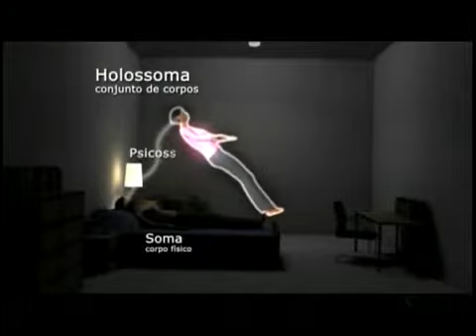IIPC: Kiria Meurer fala sobre Documentário de Waldo Vieira (PARANÁ TV 1ª EDIÇÃO - 2014)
Kíria Meurer fala sobre o documentário que fez sobre Waldo Vieira

Fique por dentro das atividades do IIPC e conheça as ciências Conscienciologia e Projeciologia. Nosso foco é o estudo científico das experiências fora do corpo, bioenergias, fenômenos projeciológicos, autoconsciência, desenvolvimento pessoal e parapsíquico.

O Instituto Internacional de Projeciologia e Conscienciologia (IIPC) é uma instituição de Educação e Pesquisa Científica, pacifista, laica, universalista, sem fins de lucro, não doutrinária, independente, que se destaca pela excelência em cursos e publicações técnico-científicas sobre as ciências Projeciologia e Conscienciologia.

As ciências Projeciologia -- estudo da Projeção da Consciência ou da Experiência Fora do Corpo -- e a Conscienciologia -- pesquisa da consciência, ego ou personalidade de maneira integral -- foram propostas no Brasil e vêm conquistando espaço internacional, propondo novo paradigma para pesquisar a consciência.

As pesquisas e as atividades oferecidas -- Palestras Gratuitas, Seminários de Pesquisa, Cursos, Publicações, Congressos e Worshops -- objetivam expandir e melhorar o entendimento da natureza humana e o desenvolvimento das habilidades parapsíquicas, através da investigação científica das manifestações da consciência, da experiência fora do corpo, da experiência de quase-morte (EQM) e demais fenômenos projeciológicos.

Fundado há mais de duas décadas (1988) e reconhecido com o título de Utilidade Pública Federal desde 1998, o IIPC atende à sociedade nas áreas Educacional, Empresarial e de Saúde, por meio de estrutura administrativa, docente e de pesquisa, em sistema de voluntariado técnico-científico.